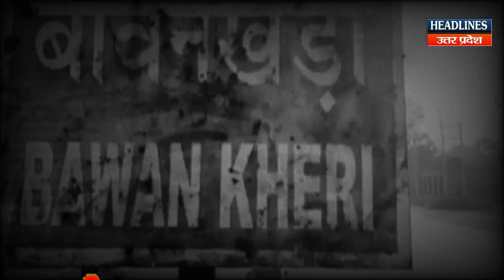Shabnam Case | Shabnam ने पूरे परिवार को मारने के बाद पुलिस को बोली थी ये खतरनाक बात | Headlines UP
Shabnam Case | Shabnam ने पूरे परिवार को मारने के बाद पुलिस को बोली थी ये खतरनाक बात